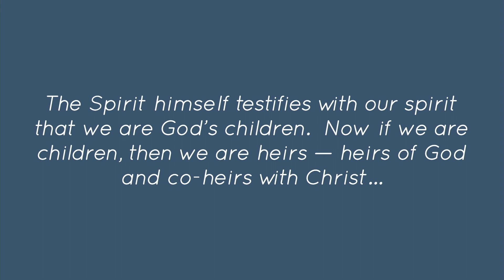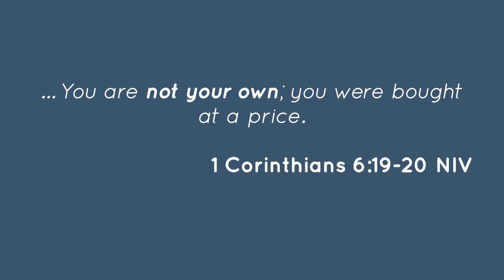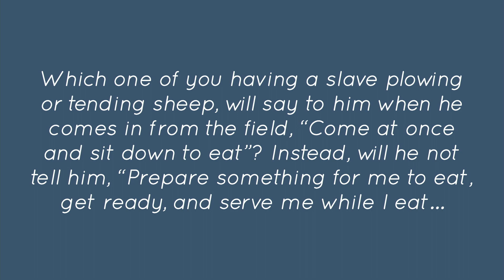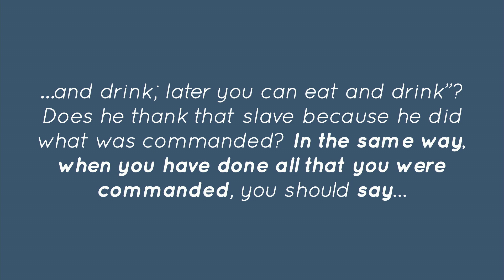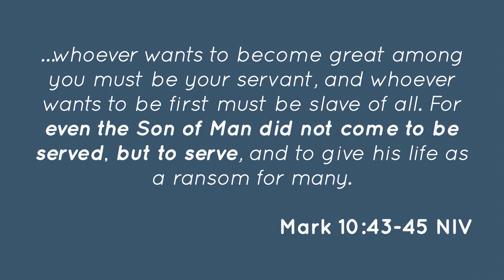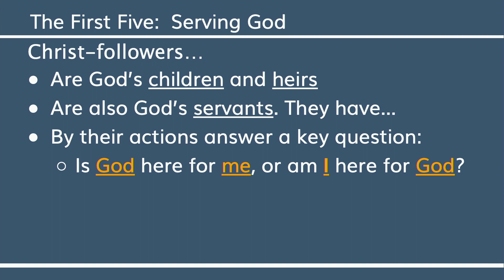The First Five: Serving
More than belief, more than knowledge, it turns out that serving in the Kingdom is of very high value.  What is God's take on serving?  What are the benefits we may miss?